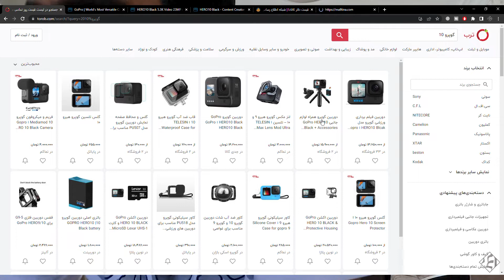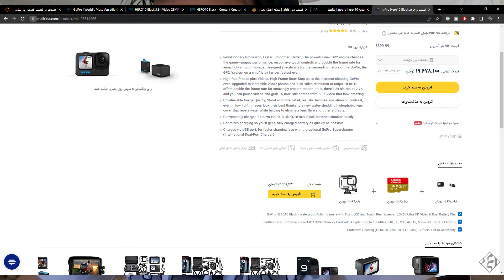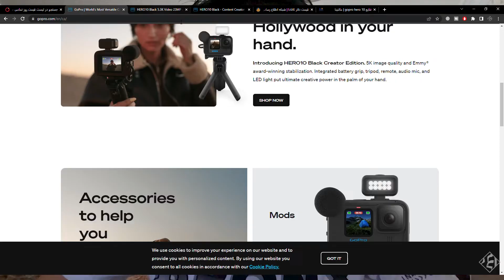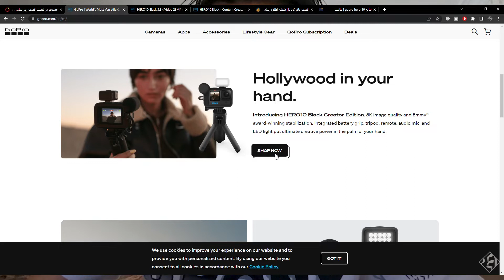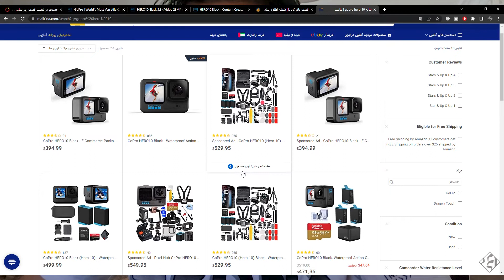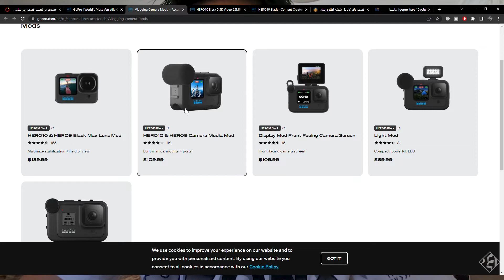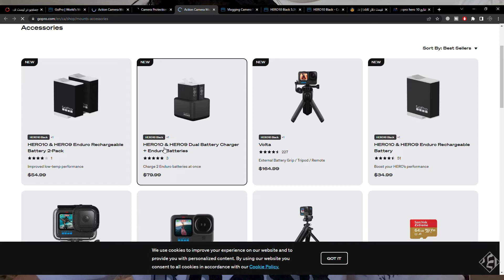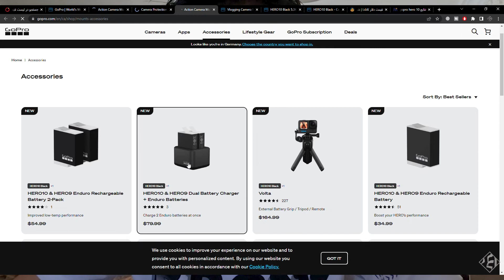چجوری دوربین گوپرو را از داخل ایران بخریم؟ تجربه ی شخصی خودم. how to buy Gopro from Iran?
توی این ویدئو، به بررسی روش های خرید دوربین گوپرو و لوازم جانبی مورد نیازم پرداختم. سایت های مختلفی رو معرفی میکنم و هزینه های خرید از هر کدوم از سایت ها رو مقایسه می کنم. در نهایت تجربه ی شخصی خودم رو میگم و اینکه کدوم روش خرید مناسب تره.
ضبط شده با دوربین گوپرو 10
لینک های خرید از سایت @GoPro

​@GoPro  When will you introduce the new camera?